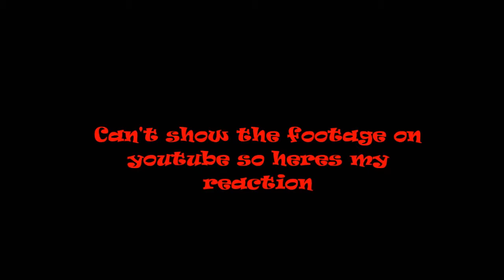Grand Theft Auto V Funny Heist Moments With Psycedelic. (The Fleeca Job And Strip Club Party)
What's up guys I'm Spectre. I do hope you guys all enjoyed todayance's video!! If you did, make sure to SMASH the the like button!!

SeeYah Later Guys!!